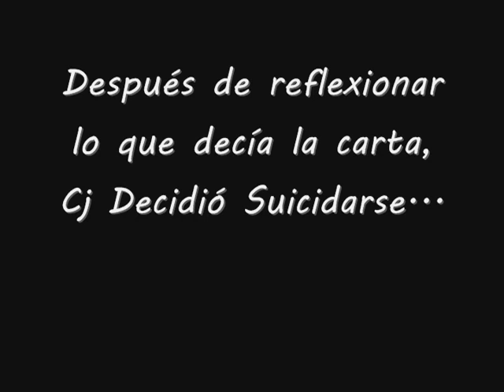Gta San Andreas La cena De Navidad (Loquendo)